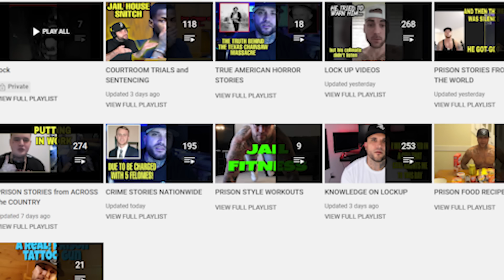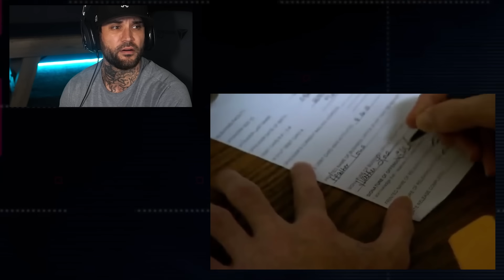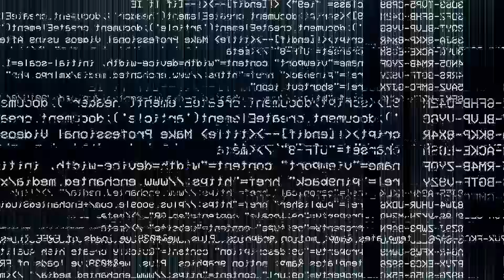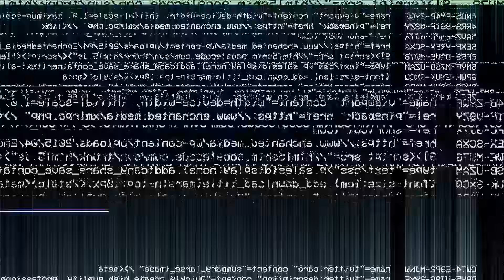TURNING TRICKS in PRISON for SNACK FOODS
Today I will be reacting to a clip showing the life of 2 inmates inside the Georgia prison system.